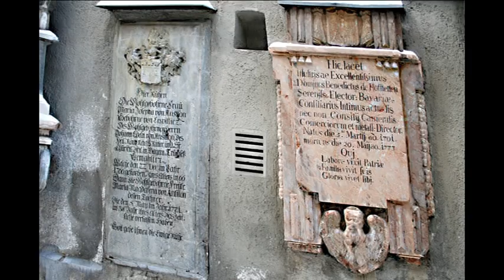Прага. Чехия и Германия. Фотографии и музыка: jolly shai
Фотографии сделаны во время поездок  в 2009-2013 гг.
Чехия (Прага, Карлштейн, Крживоклад, Карловы Вары и др.)
Германия (Мюнхен, Нойшванштайн)

Музыка: jolly shai.